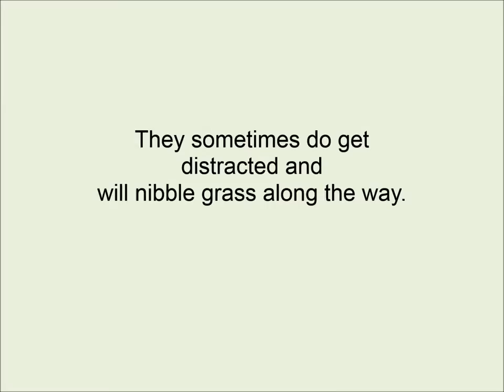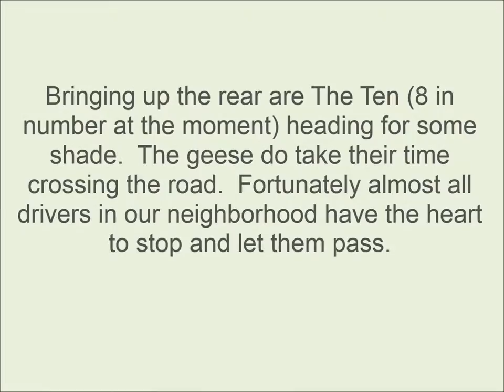Canada Geese Parade Movie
A daily parade of Canada geese from the lake in my backyard to another neighborhood lake.